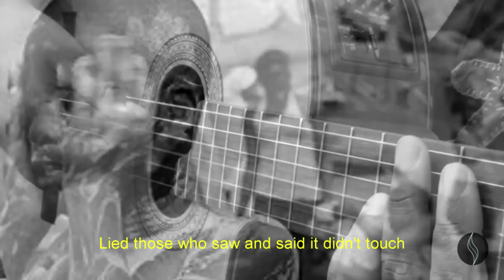Ellen Oléria - O Haiti (Oficial)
Música de Ellen Oléria
Produzido por Marcus Lyra
Produced by Marcus Lyra

Ellen Oléria venceu o The Voice Brasil 2012